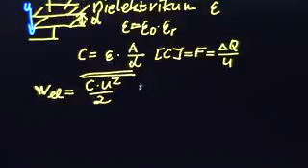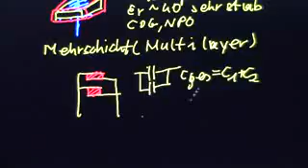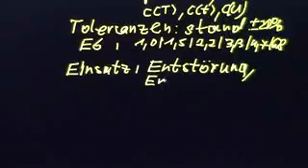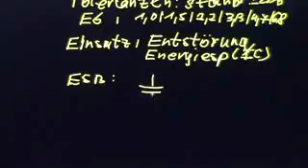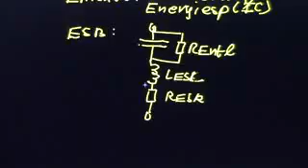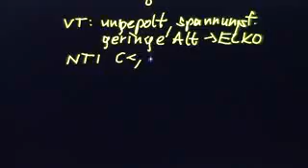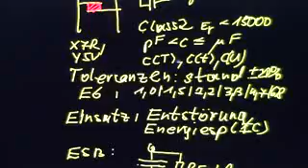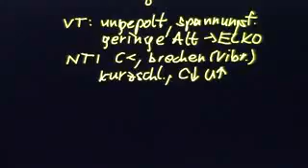4 2 01 Keramikkondensatoren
Prinzipieller Aufbau und Einsatz